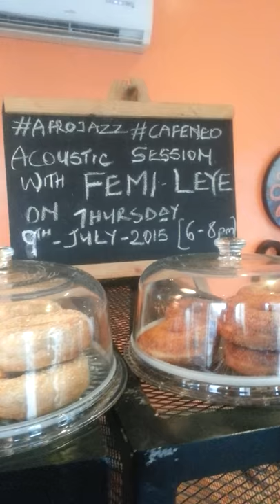Femi Leye at Cafe Neo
Femi leye @mycafeneo for coffeelovers